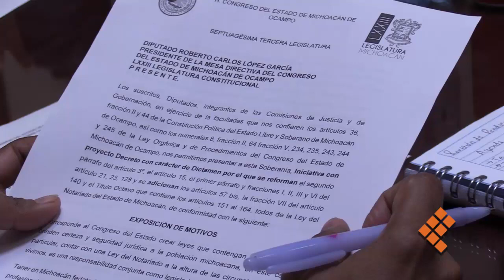Designarán Colegio y Ejecutivo, vacantes en notarías del estado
MORELIA, Mich., 5 de septiembre de 2018.- Las vacantes en las notarías del estado serán ocupadas por quien designen conjuntamente el Ejecutivo Estatal y el Colegio de Notarios, además de que se reduce de 30 a 28 años la edad mínima para gozar de esa prerrogativa, de acuerdo con una iniciativa de ley con proyecto de dictamen aprobado por mayoría de los integrantes de las comisiones unidas de Justicia y Gobernación.